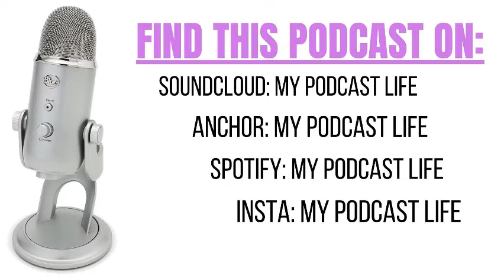- New Beginning -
hey guys,

This gets deep into my life. You learn I used to own a waterbed and my room used to be totally different. I am now living in a Willy Wonka. This is how I got here! This is when a new chapter started and new beginning began. Now you can see that everything just beginning. O man, this one could get weird on us. I can't wait to record this up and coming podcast.